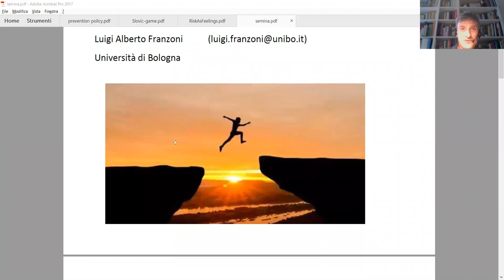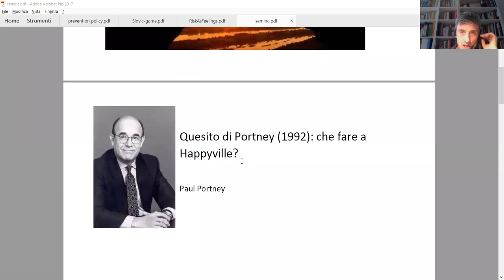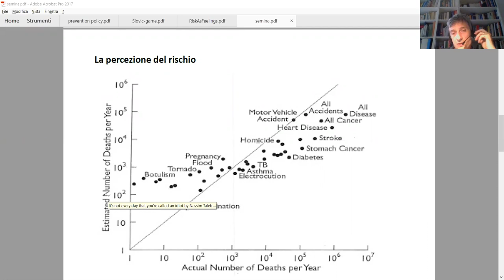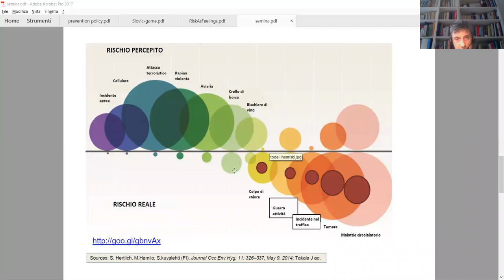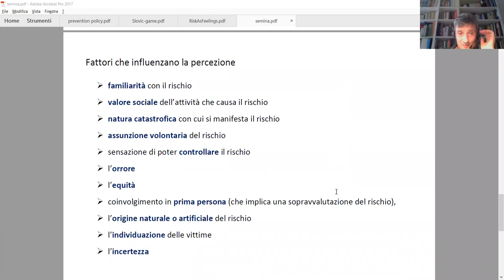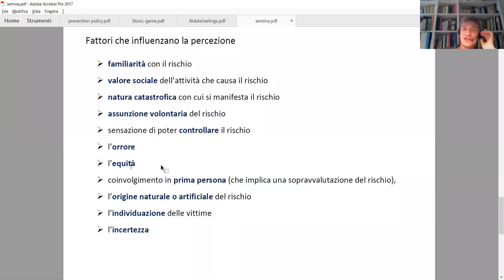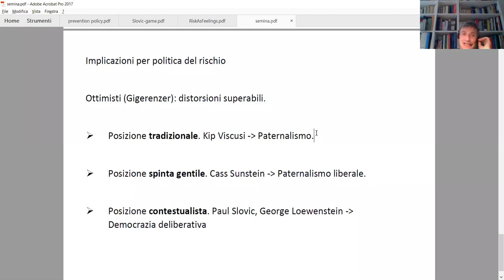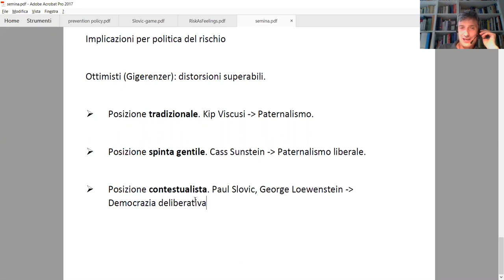La prevenzione del rischio: ragione o sentimento?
Webinar de "la Semina": la prevenzione del rischio: ragione o sentimento?
Luigi Alberto Franzoni
8 luglio 2020